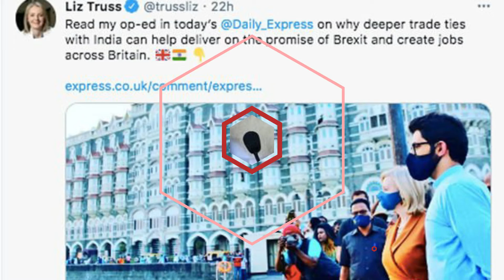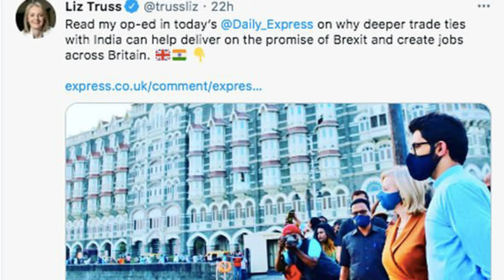BREXIT! India trade deal worth £100billion is the ultimate Brexit dividend, Boris Johnson is told.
India trade deal worth £100billion is the ultimate Brexit dividend, Boris Johnson is told.
BORIS JOHNSON has been told securing a massive trade deal with India is the ultimate Brexit dividend - and one which has the potential to rescue western democracy in the face of China's resurgence.

Latest News.